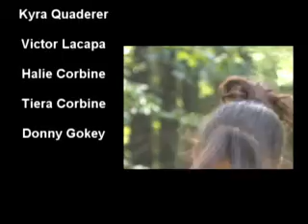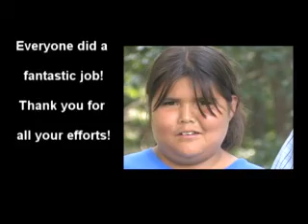Climate Change and Culture, an Ojibwe Youth Perspective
One of four videos produced at the 2008 Tribal Youth Media Camp held at the Lac Courte Oreilles Ojibwe Community College. This one focuses on the issue of climate change and cultural adaptation.